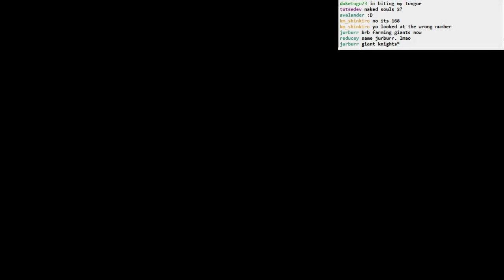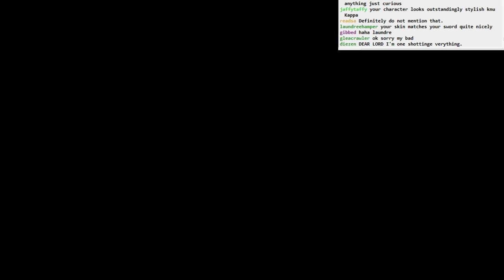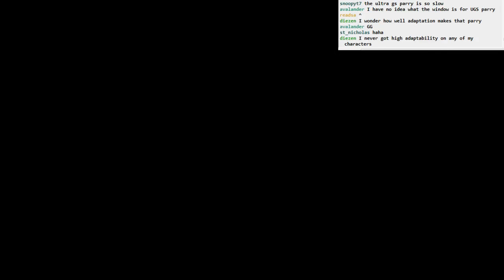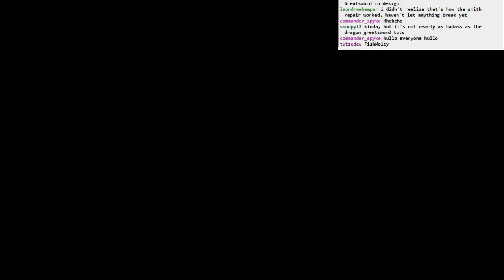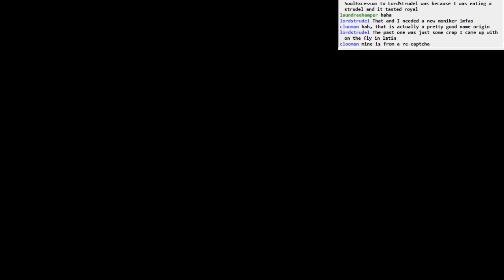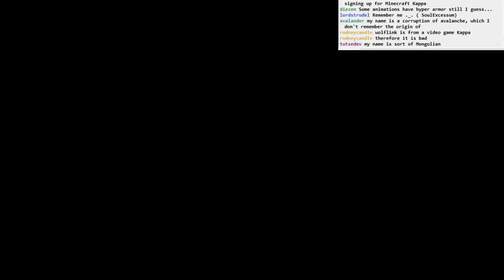Dark Souls II BLIND: part 13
Part 13:
- the Blue Sentinels
- I am reunited with my one true love: ultragreatswords
- attempted parry practice with the 2H UGS. yuck
- attempts at Dragonrider